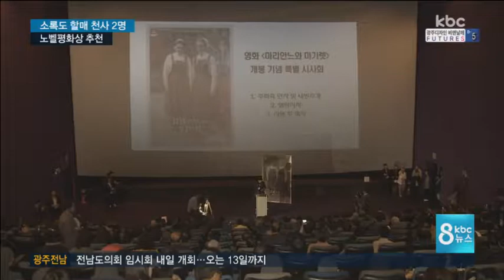소록도 할매천사 노벨평화상 추천..가능성은?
평생을 소록도 한센인들을 위해 봉사하다 편지 한 장을 남기고 홀연히 떠난 오스트리아 출신 간호사 2명이 노벨평화상 후보로 추천됩니다.

정부는 물론 로마 교황청도 적극 나서면서 수상 가능성도 조심스레 예측되고 있습니다.